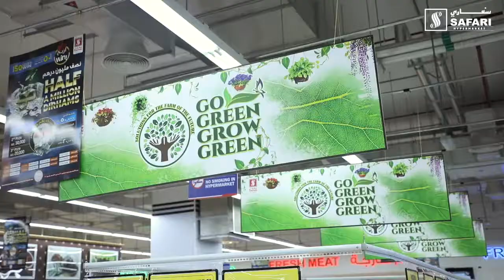Go Green Grow Green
Do you love nature!! Look deep into nature & we will love everything better.
Introducing  Go Green Grow Green  at Safari Hypermarket!! Great collection of Indoor & outdoor plants. Don’t miss it if you love nature.